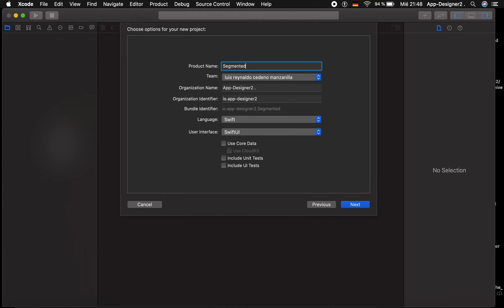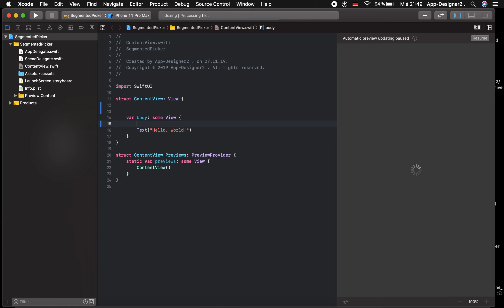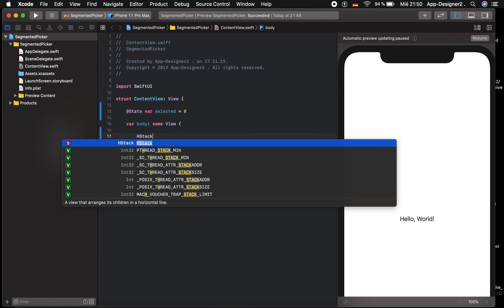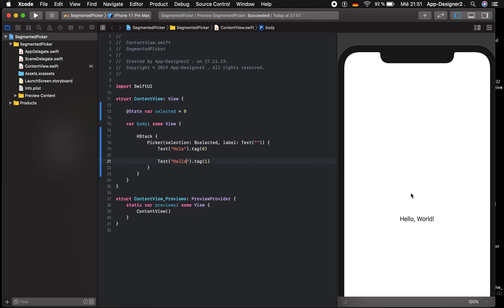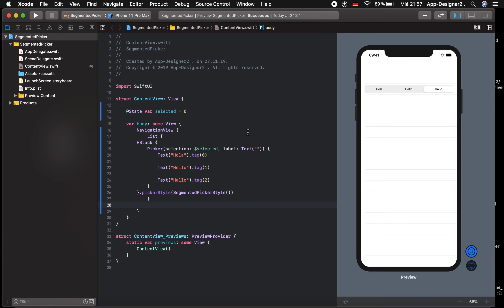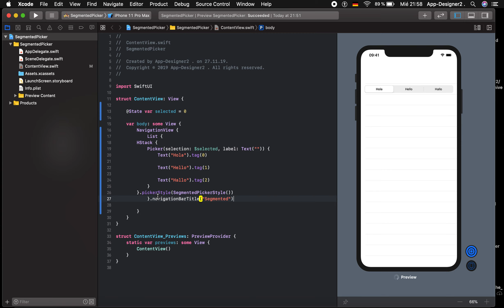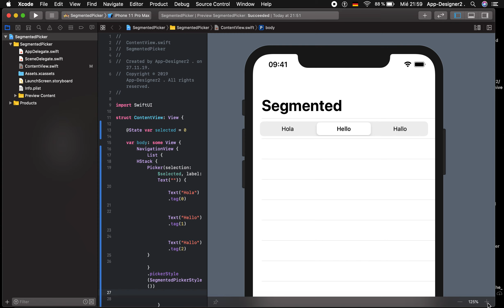SwiftUI Tutorial : SegmentedPicker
How to créate an segmented Control/Picker